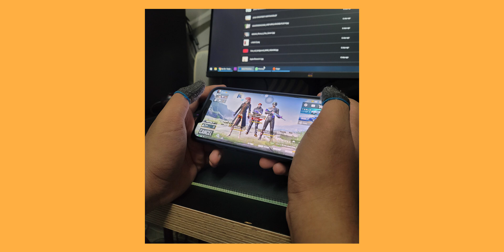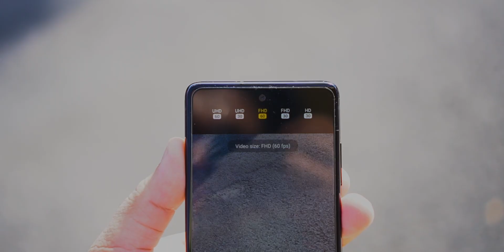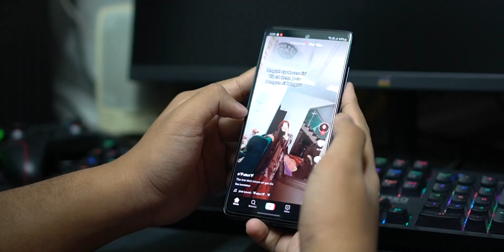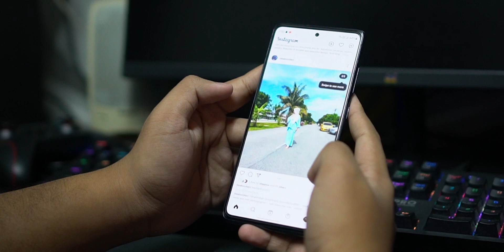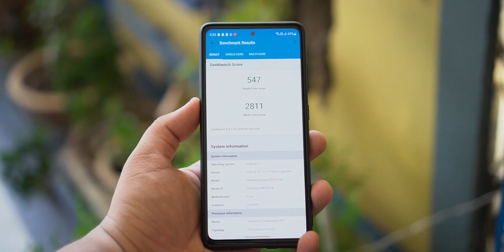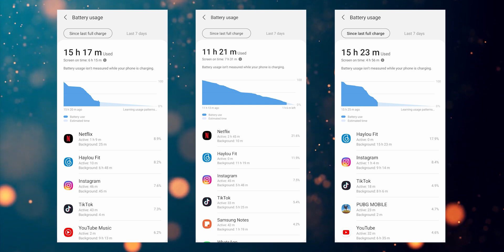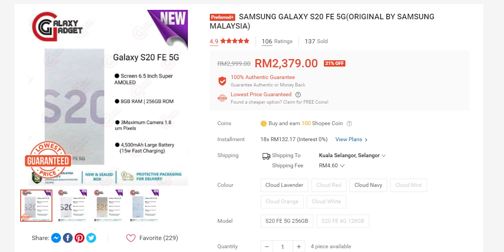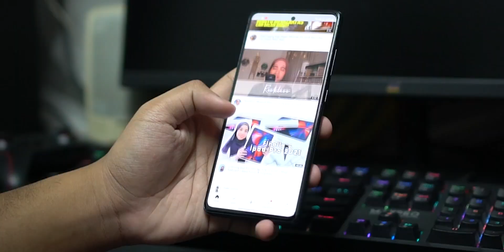Galaxy S20 FE 5G Review: Peranti Yang Digemari Ramai!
S20 Fan Edition, all you need to know.

00:00 Intro
00:35 Rekaan
02:03 Kamera
04:16 Skrin
05:25 Spesifikasi
07:15 Bateri
07:58 Harga
08:40 Kesimpulan